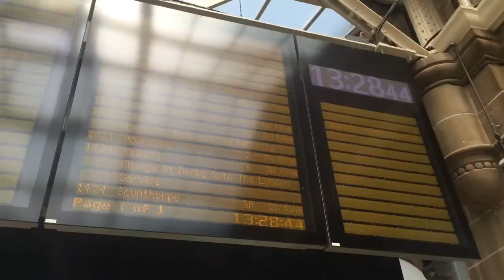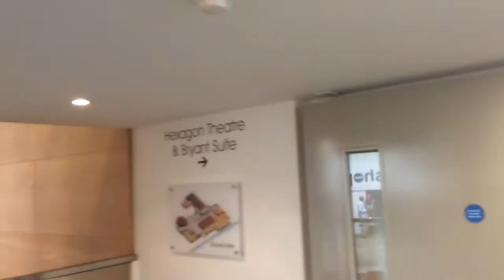Bluebeard Birmingham Preview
Our lovely day out in Birmingham. Thank you to everyone who came to our preview!